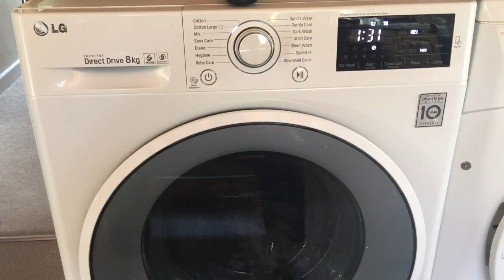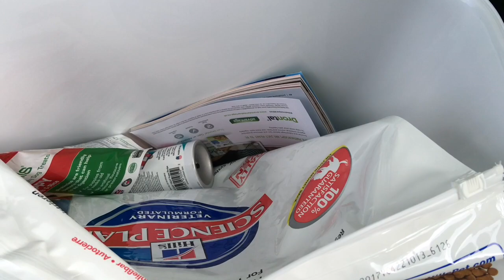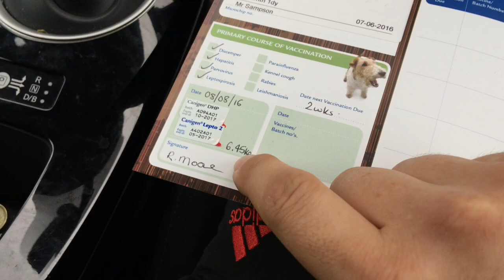Buying and Owning a Siberian Husky - Blog #3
The new 'Husky Puppy' saga continues as me and Bruce head into the end of week 1 of ownership!